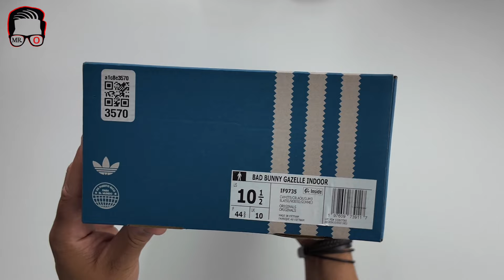ADIDAS x BAD BUNNY GAZELLE INDOOR "BENITO"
En este video, te traigo un review completo de las Adidas Gazelle en colaboración con Bad Bunny, en el colorway "BENITO"

UNBOXING 📦: En este video hablamos de todo, precio, materiales, comodidad y un vistazo a como se ven puestos con varias alternativas
de pantalones.